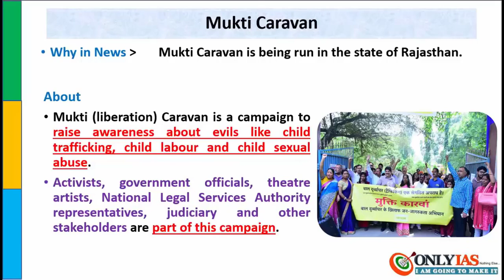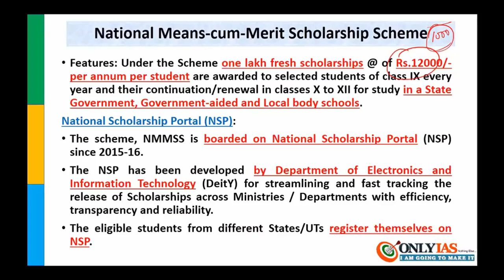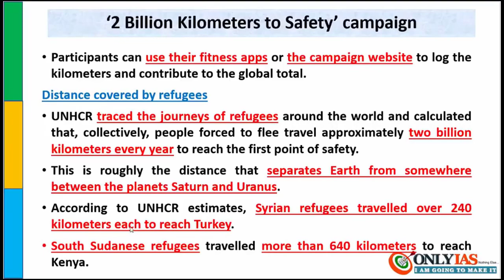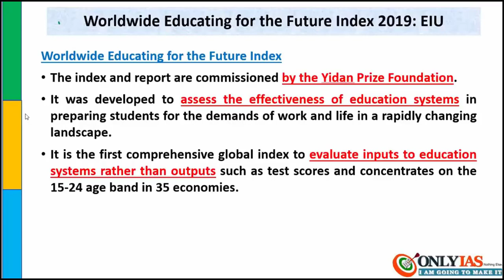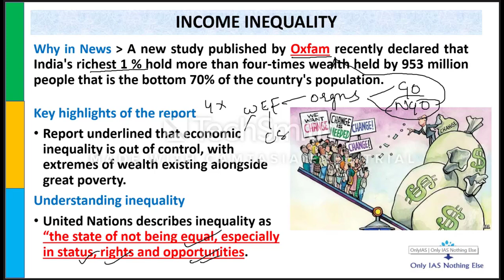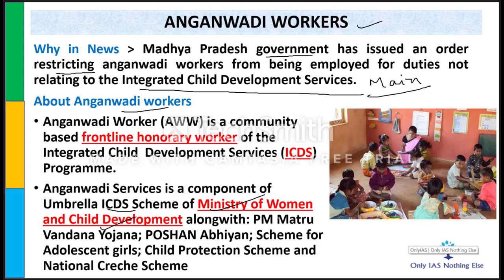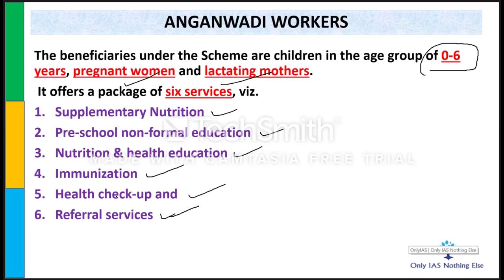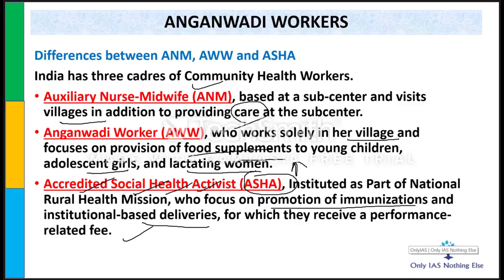Mission 2020 | Lecture 9, Society | Current Affairs Revision for Prelim 2020 UPSC/CSE/IAS